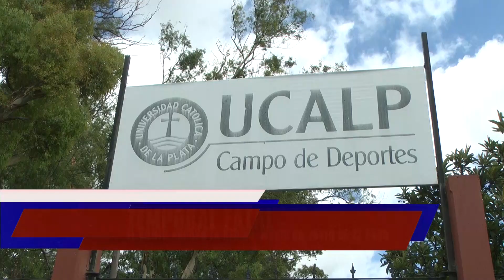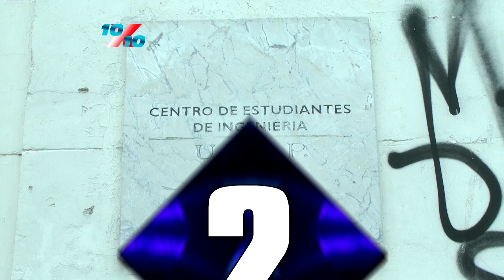10 X 10 6 2 17